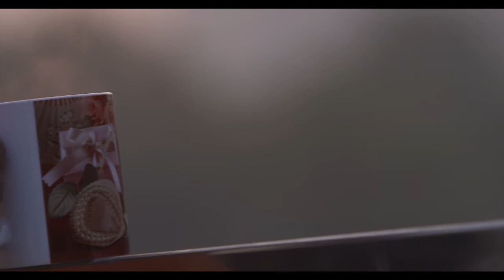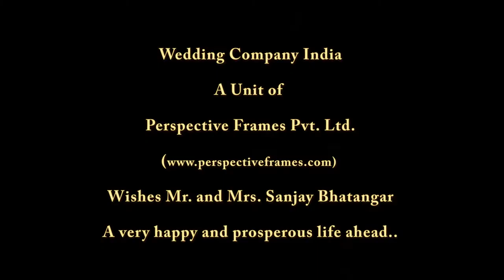Heavenly made 25 years By Perspective Frames